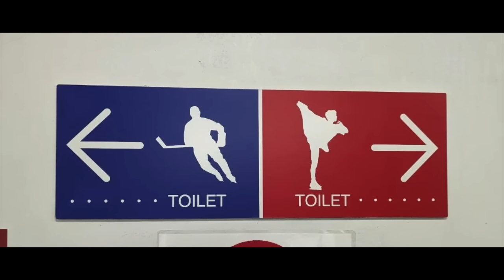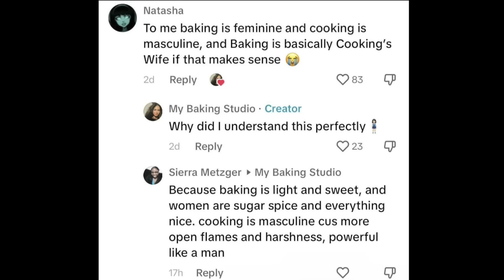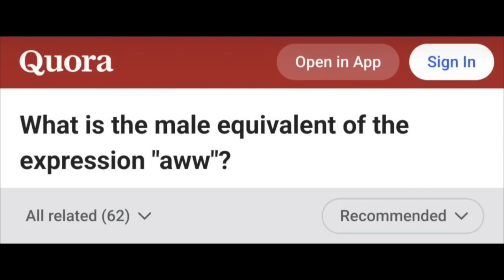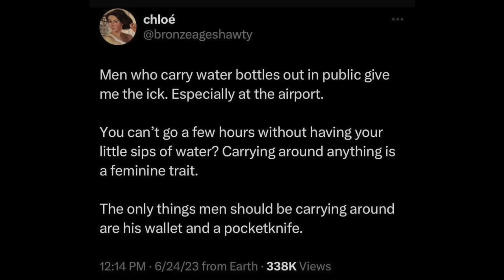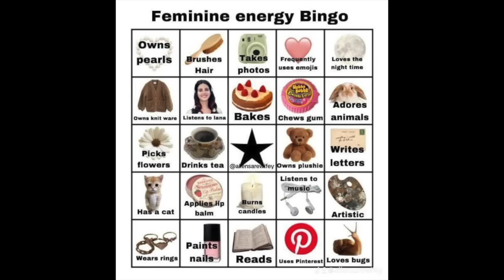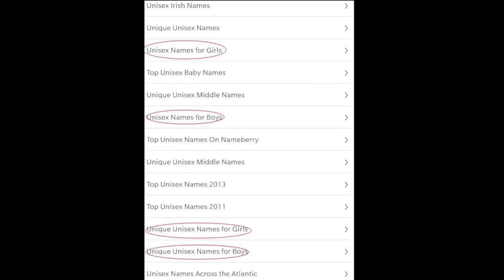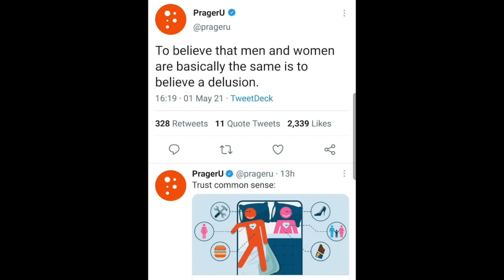sir, that's not how gender works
** stray kids skzoo plushies were pre-ordered from the official website **